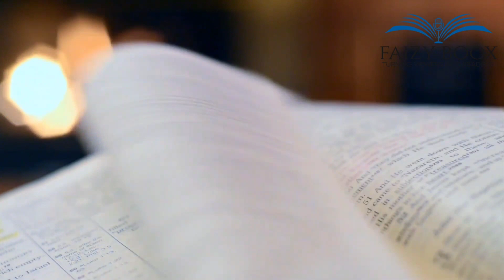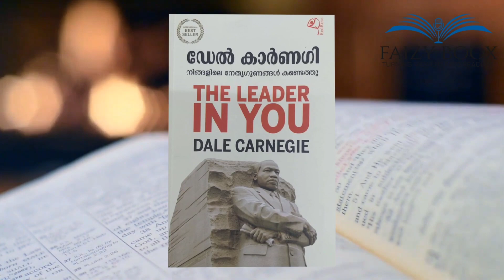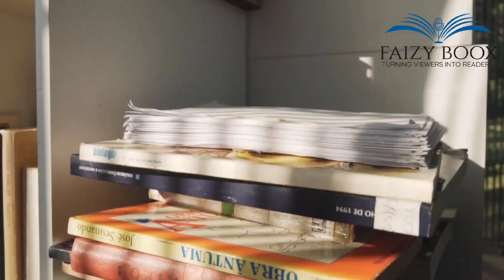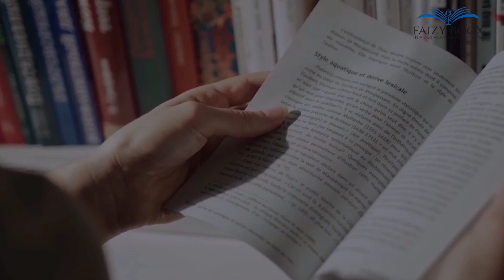ഇപ്പോൾത്തന്നെ Test ചെയ്യൂ | നിങ്ങൾക്കുള്ളിൽ ഒരു നേതാവുണ്ടോ | The Leader In You | Dale Carnegie